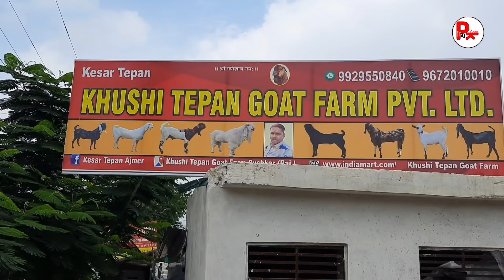200 सिरोही गुजरी मेल फीमेल गोट | khushi tepan goat farm | pkraj vlogs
khushi tepan goat farm near janana hospital
Ajmer Rajasthan

More videos by pkraj vlogs

क्या आप भी गोट फार्मिंग शुरू करने का प्लान बना रहे हैं | visit jyoti agro farm loharu part
बकरी खरीद रहे हो तो 5 बातो का रखे ध्यान कोई चाहकर भी ठग नहीं पायेगा
-ये क्या बोले गए ! महाराष्ट्र के व्यापारी बकरा मार्केट के बारे में ! be careful making online payment

अजमेर बकरा मंडी बाज़ार  मे बकरी का वजन /Goats wholesale merchant Ajmer goat Price & Rate . market on Bakra eid in rajasthan goat market / mandi commission agent of क़ुरबानी का बकरा, मेंडा , भेड़ ,सिरोही , सोजत , तोतापुरी , बरबरा on sale क़ुरबानी का बकरा